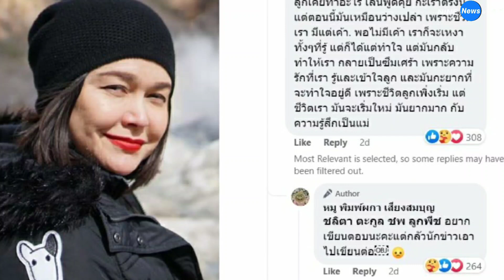สรุปจากวงใน สาเหตุแม่หมู พิมพ์ผกา บล็อกใบเฟิร์น-นาย น่าเศร้ากว่าที่คิด วอนทุกคนหยุดรุม !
จากกรณีดราม่าที่หลายคนจับตา กับการที่แม่หมู พิมพ์ผกา อันฟอลโลนาย ณภัทร และใบเฟิร์น จนคนสงสัยว่าเกิดอะไรขึ้น และหลังจากที่ปล่อยเรื่องออกมาเป็นสัปดาห์ ก็ปรากฏว่าแม่หมูออกมาพูดเองว่า ตนคือคนที่เป็นฝายบล็อกนายและใบเฟิร์นเอง รวมไปถึงเพื่อน ๆ ของลูกด้วย จากนี้คงจะปิดไอจีแล้ว

   ล่าสุด เฟซบุ๊ก ตามติดชีวิตแม่บ้านแขก เผยว่า เท่าที่ตามอ่านจากแฟนคลับและดูไลฟ์แม่หมูตลอด จะรู้ว่าแม่หมูเป็นซึมเศร้า ไม่มั่นใจในตัวเอง ไม่มั่นใจในรูปร่าง เหงาเพราะตัวเองไม่มีใคร เลยพาลเป็นความน้อยใจลูก ๆ  และคนใกล้ตัว

          ทั้งนี้ แม่หมูได้พักการดูแลงานให้นายแล้ว และทั้งชีวิตของแม่หมูนั้นมีแต่ลูกตลอด นั่นจึงอาจเป็นสาเหตุที่ทำให้แม่หมูเมื่อเห็นนาย ใบเฟิร์น และเพื่อน ๆ ของลูกมีความสุข จึงกลายเป็นเรื่องน้อยเนื้อต่ำใจและบล็อกลูกไปเลย

          ด้านเพจยืนยันว่า เรื่องนี้หยิกเล็บเจ็บเนื้อ ไม่มีใครมีความสุข และไม่มีใครผิดหรือถูก และไม่มีใครแพ้ชนะในเรื่องราวนี้ มีแต่คนกลางที่เรารักที่สุดท้ายเขาก็ต้องมาลำบากใจ เพราะไม่รู้จะทำตัวอย่างไร จะพูดจะตอบอย่างไร และขอให้แม่หมูรักษาตัวรักษาใจให้ดีเร็ววัน ขอให้เรื่องราวในบ้านผ่านไปได้ด้วยดี มีไลฟ์สไตล์ใหม่ หาสังคมใหม่ที่เป็นของตัวเอง และสนุกไปกับมันค่ะ

          ในขณะเดียวกัน แฟนคลับหลายคนก็ช่วยคอนเฟิร์มว่าตอนนี้แม่หมูกำลังต่อสู้กับโรคซึมเศร้า และไม่ใช่แค่แม่หมูที่อันฟอลโลใบเฟิร์นกับนาย แต่ยังอันฟอลโลผู้จัดการของใบเฟิร์น ผู้จัดการของนาย การกระทำหลาย ๆ อย่างของแม่หมูอาจจะหุนหันพลันแล่น และทำให้คนไม่เข้าใจไปบ้าง แต่ ณ ตอนนี้สิ่งที่ควรทำอย่างแรกเลยคือหยุดรุมแม่หมู ทำความเข้าใจ และให้พื้นที่กับคนในครอบครัวนี้ เพราะเรื่องที่เกิดขึ้นนั้นมันละเอียดอ่อนมาก

 ในขณะเดียวกัน ในเฟซบุ๊กของแม่หมูนั้น ได้มีคนเข้ามาคอมเมนต์ในคลิปฝนตก ว่า สิ่งที่แม่หมูเป็นคือสิ่งที่ตนเป็นตอนนี้ ตนเลือกที่จะอยู่กับลูกมากกว่ามีผู้ชายใหม่ เพราะตนรักลูกมาก ทั้ง ๆ ที่ทำใจไว้ว่า ลูกต้องมีชีวิตเป็นของตัวเอง แต่สุดท้ายก็ทำใจไม่ได้ เพราะเราอยู่กับเขาตลอด พอเขามีคนรักมันทำให้เรารู้สึกแย่ รู้สึกเหมือนถูกทิ้ง เพราะความคิดมันจะวนเวียนว่าลูกเคยอยู่ตรงนี้ ลูกเคยทำอะไร เคยพูดคุยกับเราตรงนี้ แต่ตอนนี้มันเหมือนว่างเปล่าเพราะชีวิตเรามีแต่เขา พอไม่มีเขาเราจะเหงา ทั้ง ๆ ที่รู้แต่ก็ได้แต่ทำใจ และมันกลับทำให้เราเป็นซึมเศร้า ชีวิตลูกเพิ่งเริ่ม ชีวิตเราก็จะเริ่มใหม่ แต่มันยากมากกับความรู้สึกเป็นแม่ ซึ่งทำให้แม่หมูเขามาตอบสั้น ๆ ว่า "อยากเขียนตอบนะคะแต่กลัวนักข่าวเอาไปเขียนต่อ"